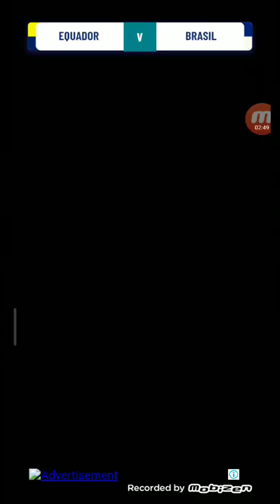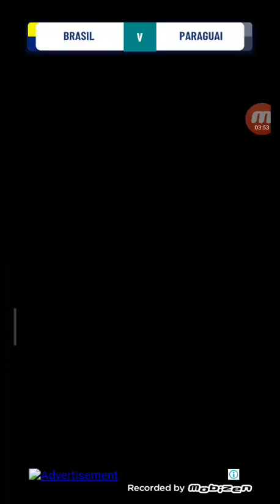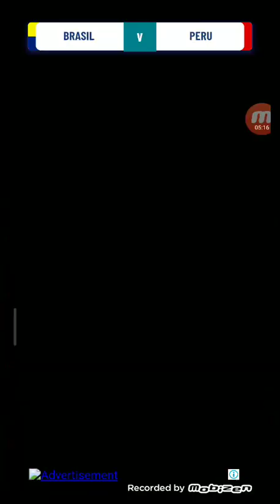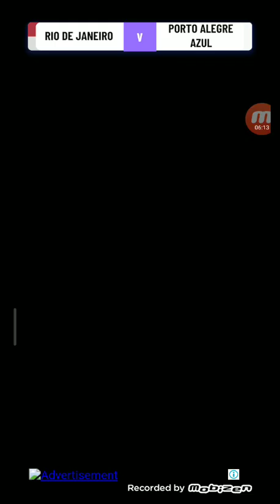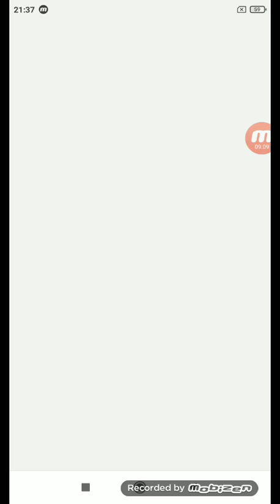perdemos a libertadores mi mi mi 😭😭😭😭😭